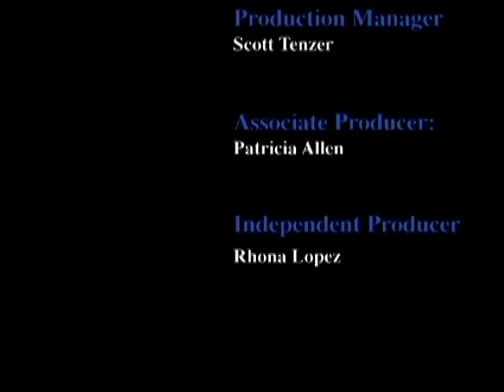Rosa's Horchata is Moving America Forward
Rosa's Horchata, LLC is featured in William Shatner's national patriotic show, "Moving America Forward".

Rosa's Horchata, LLC is an entrepreneurial beverage company producing the first shelf-stable, premium-quality, branded Horchata. "Moving America Forward" is a nationally aired cable television show profiling entrepreneurial companies that are positively impacting America.

Based on the unique and powerful story of the company, "Moving America Forward" was immediately impressed with Rosa's Horchata. After several interviews with Steven Fox, CEO of Rosa's, Mr. Shatner and "Moving America Forward" CEO, Scott Tenzer, made the final decision to select Rosa's.

"When we met Steve over the phone and he explained the product and the positioning to us, we got it right away" said Scott Tenzer. "The closer we looked, the better the storyline became. This is a great chronicle of persistence and entrepreneurialism. We think the product will do exceptionally well, and the company will have a great impact on America. We're very proud to be featuring Rosa's Horchata" affirmed Mr. Tenzer.